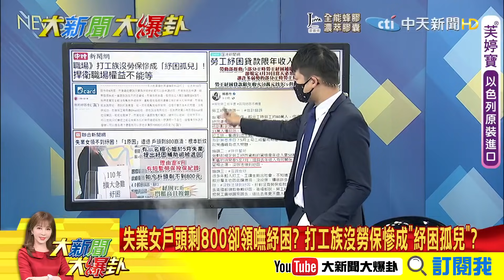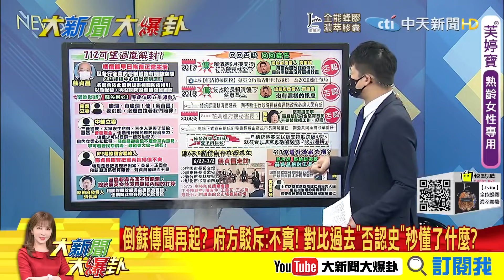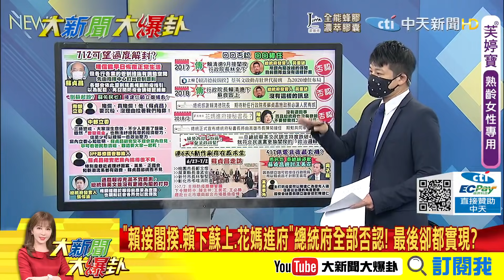【大新聞大爆卦】蘇揆紓困沒搞好失民心? 綠委怒嗆"拉我們陪葬"磨刀倒蘇起跑?蘇揆"6天5動作"刷存在感求生? 綠營2大狠腳色已開始暖身?@中天新聞CtiNews 精華版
《精彩回顧》
【大新聞大爆卦】全台瘋搶"殘劑"蔡政府的錯? 百米賽跑是在搶疫苗還是搶頭香?唐鳳"疫苗預約系統"今發布? 蔡政府說好的超前部署又在說謊?@大新聞大爆卦 20210705
【大新聞大爆卦】攤商怒飆"就捧懶的"回去唱歌啦! 林昶佐-安撫失敗被電到失神!被環南市場會長嗆爆 綠側翼瞎扯-柯P遞麥克風?@大新聞大爆卦 20210702
【大新聞大爆卦】柯嗆-尾巴搖狗剁地上還自搖 蔻姐驚天語:我漂亮好幾倍!大綠蛆-槓無腦肌肉男 恐遭法辦拗是撒嬌有女性魅力的炸?20210701